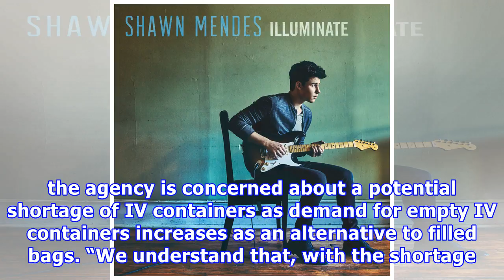Fda expects iv fluid shortage to improve in coming weeks, months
(Reuters) - The U.S. Food and Drug Administration said on Tuesday it expects a shortage of intravenous saline fluids for hospitals due to damage to key manufacturing facilities in Puerto Rico to improve over the coming weeks and months. FDA Commissioner Scott Gottlieb said that the FDA has approved IV saline products from more companies, which is expected to boost U.S. supply. He said the tight supply of saline products had been exacerbated by increased demand as a result of a worse-than-normal ...